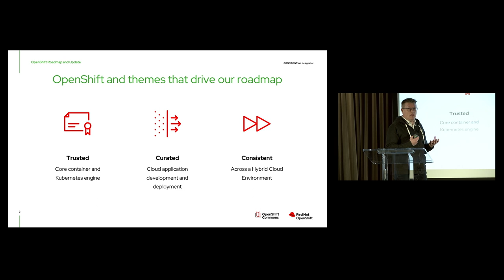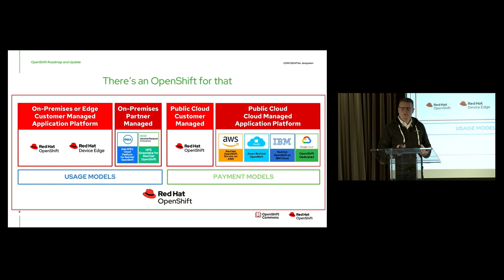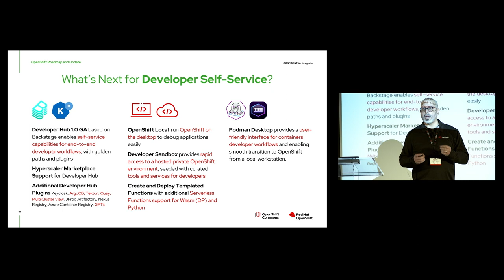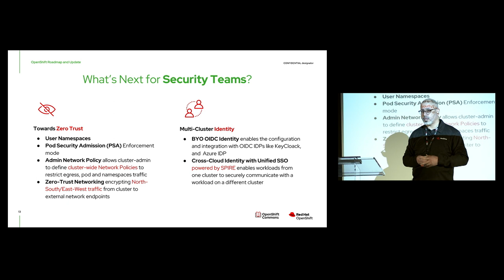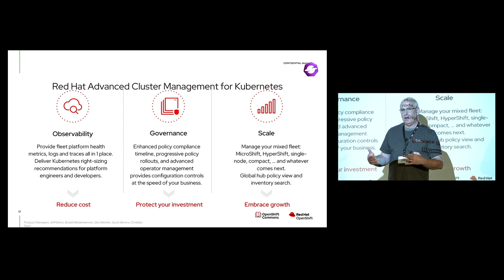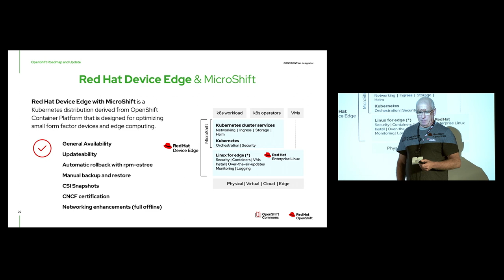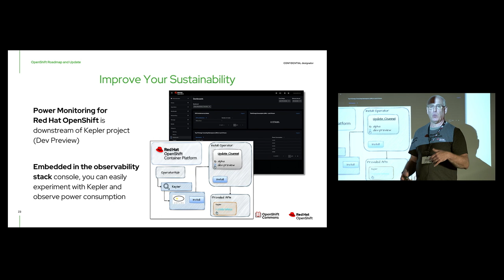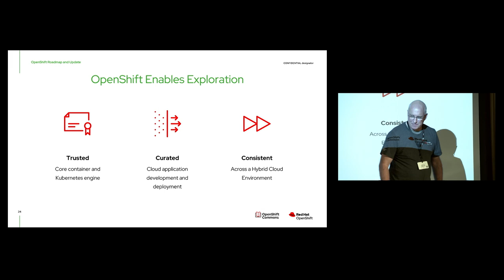OpenShift Commons Gathering Chicago 2023 - OpenShift: The Road Ahead and Release Update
Chuck Dubuque (Red Hat), William Caban (Red Hat), and Peter Lauterbach (Red Hat) speak at the OpenShift Commons Gathering Co-Located with KubeCon + CloudNativeCon North America 2023. Slides